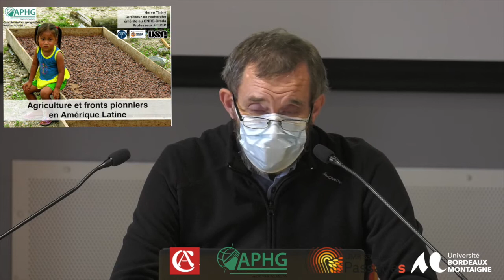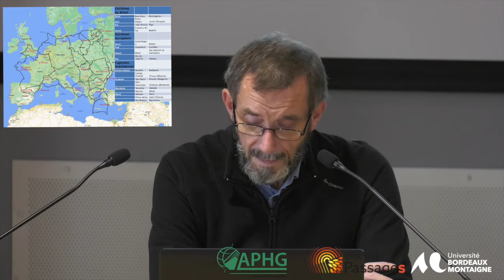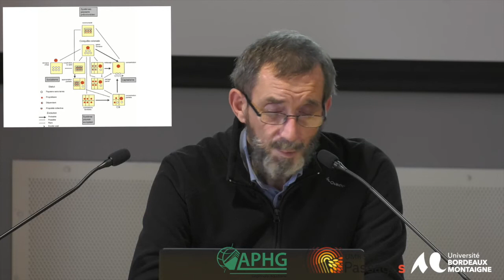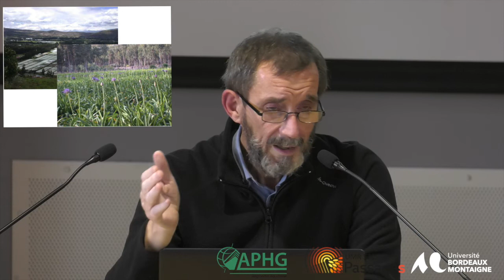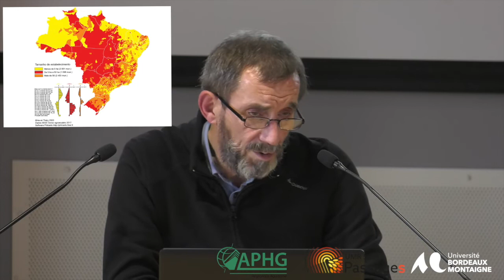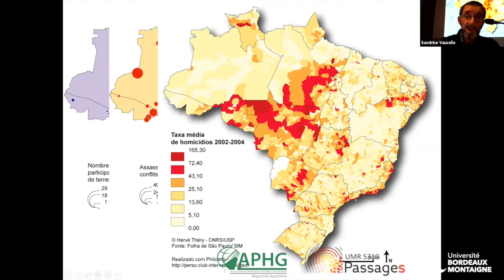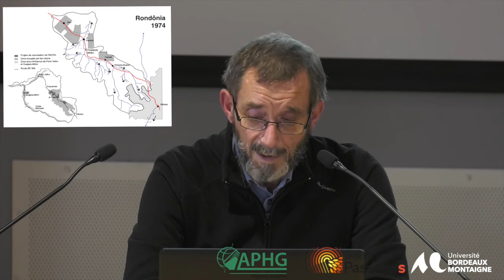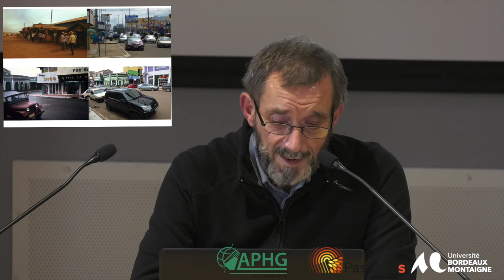« Quoi de neuf en géographie ? » — APHG Aquitaine|| « L’Amérique Latine en transition »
Hervé THÉRY — « Agriculture et fronts pionniers en Amérique Latine »